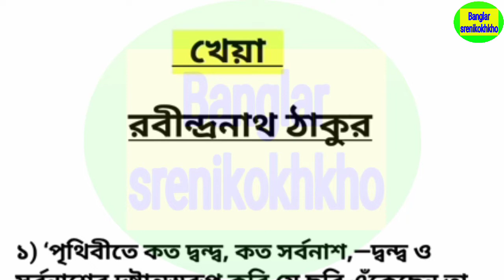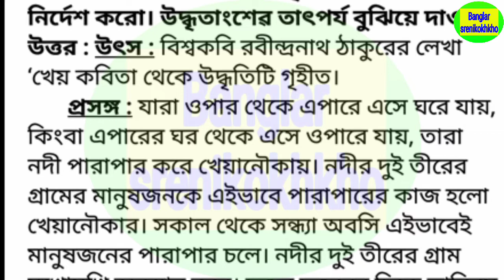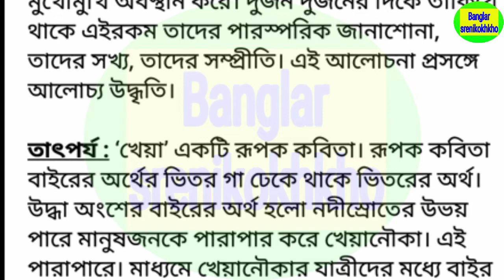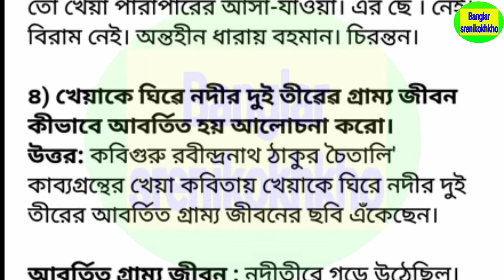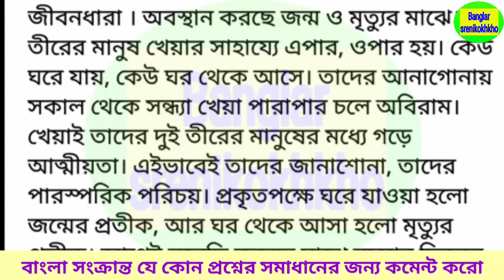খেয়া কবিতার প্রশ্ন ও উত্তর , kheya poem question and answer class9 &Banglarsrenikokhkho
আজকের এই ভিডিওতে নবম শ্রেণীর বাংলা রবীন্দ্রনাথ ঠাকুরের লেখা খেয়া কবিতার খুব গুরুত্বপূর্ণ কয়েকটি বড়ো প্রশ্ন ও উত্তর নিয়ে খুব সহজ ভাষায় আলোচনা করা হয়েছে ।